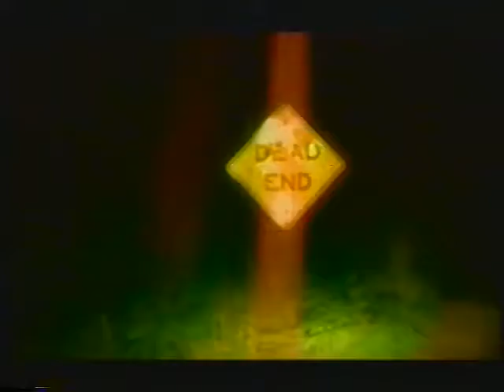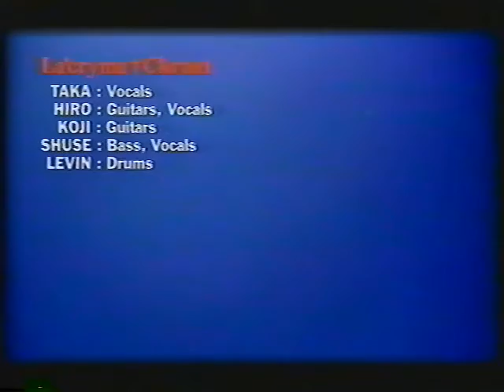La'cryma Christi - 4U